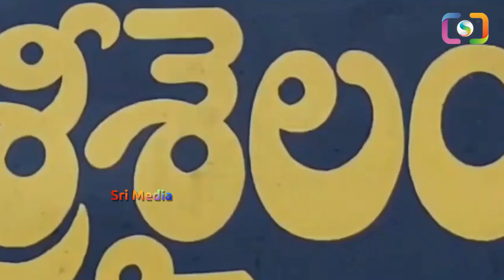పులి వీరంగం వేరే లెవల్ భయ్యా🔥 | Tiger Crossing Road In Nallamala Forest | Viral | Sri Media ET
Watch : పులి వీరంగం వేరే లెవల్ భయ్యా🔥 |  Tiger Crossing Road  In Nallamala Forest | Viral | Sri Media ET |